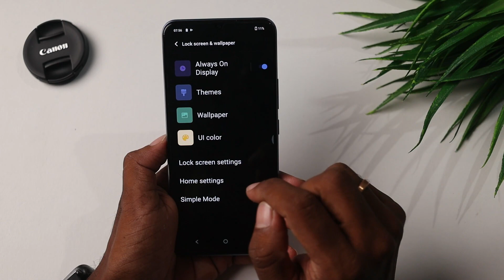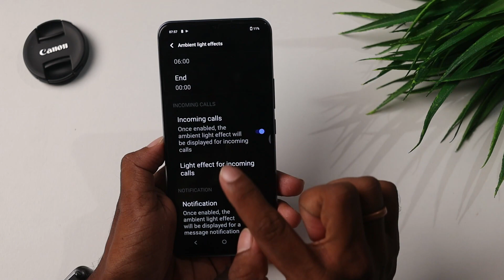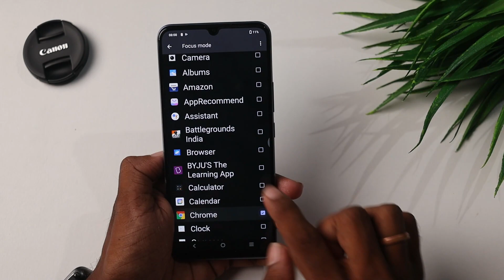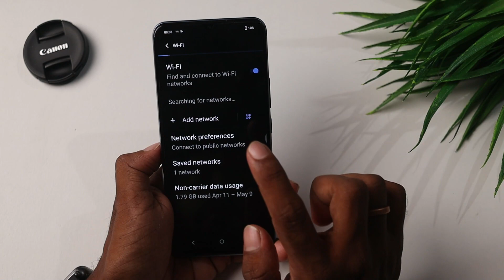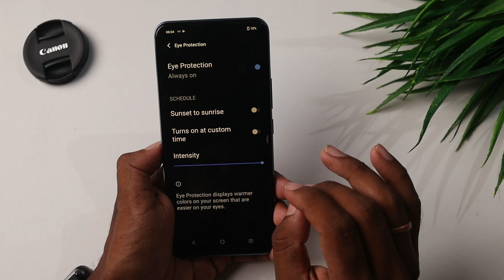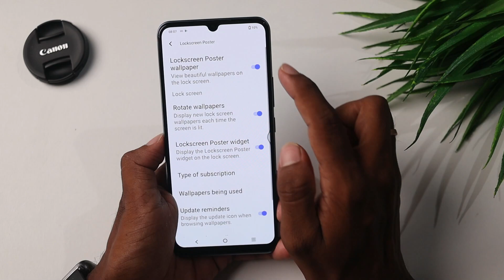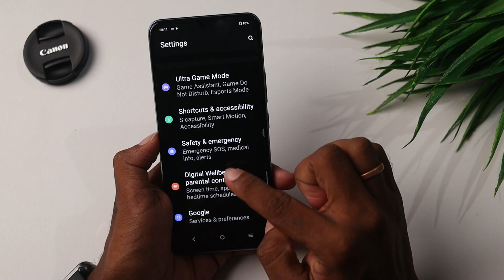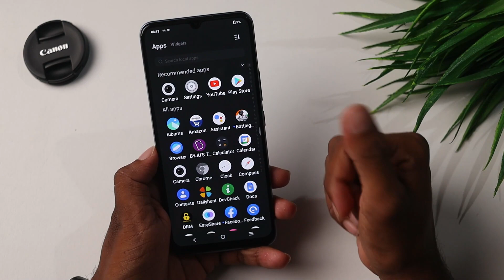Vivo T1 Pro 5G Tips and Tricks | Vivo T1 Pro 5G Top 50+ Hidden Features in Hindi